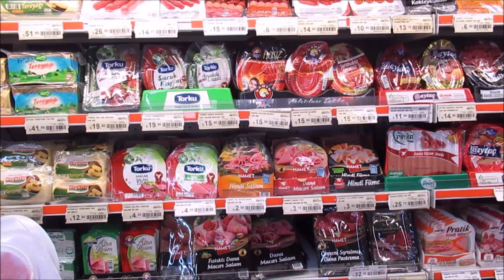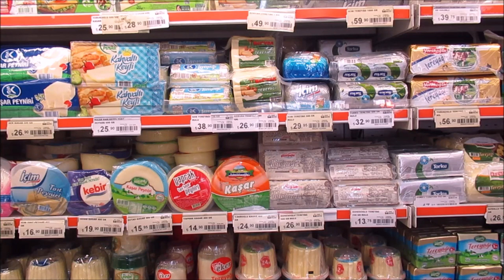Market alışverişi nasıl yapılmalı, bazı püf noktalar, Adapazarında market turu.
Kıyma, peynir, zeytin, sebze, bakliyat almanın kendimce püf noktalarını elimden geldiğince anlatmaya çalıştım, inşallah sizede faydalı olur arkadaşlar, videomu beğenirseniz beğen tuşuna basmayı ve değilseniz abone olmayı ihmal etmeyin, diğer videolarda görüşmek dileğiyle hoşçakalın.